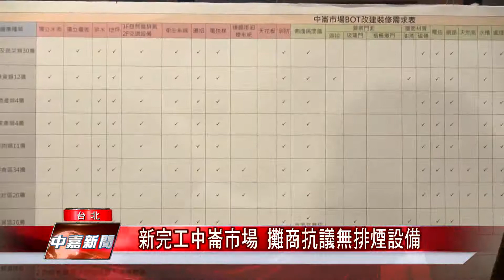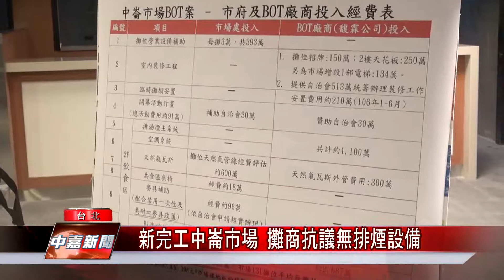新完工中崙市場 攤商抗議無排煙設備【中嘉台北新聞】